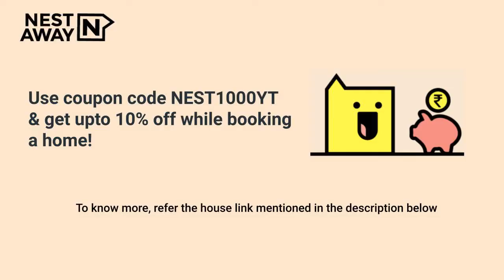2 BHK Flat for rent in Bangalore | JP Nagar Phase 8 | Bachelors/Family | No Brokerage | 7406134488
2 BHK Flat for rent in Bangalore | JP Nagar Phase 8 | Bachelors/Family | No Brokerage | 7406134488

Here is a video tour of the Nestaway House - 261959 located at Block 2, JP Nagar Phase 8, Bangalore. This house is ideal for bachelors/family looking for a flat for rent in JP Nagar Phase 8 Bangalore.

It is a Semifurnished house with a Spacious Living Area, Modular Kitchen and Highly Ventilated Property, Wardrobe, Geyser,and has Common Bathroom.

Living Room - 00:00
Bedroom1- 00:12
Common Bathroom  - 00:31
Kitchen - 00:37
Bedroom2- 00:55
Nestaway Offer : 01:08

Property is close to Naturals JP Nagar 8th Phase